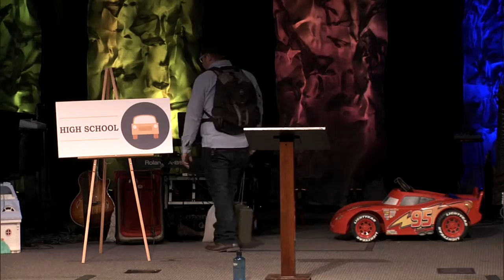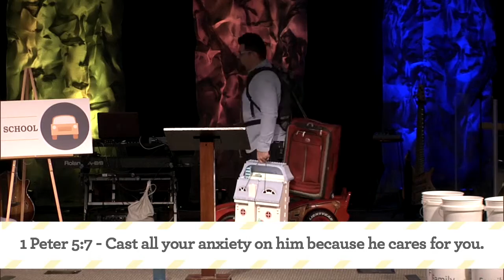"Cast all your anxiety on him...." - Sermon Sound-Bite - Ryan Tucker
1965 South Orange Blossom Trail
407-88-GRACE (884-7223)

Services: 10:30 AM at Mount Dora Seventh-Day Adventist Church
Offices - Second floor at 240 S. Highland St. in Mount Dora